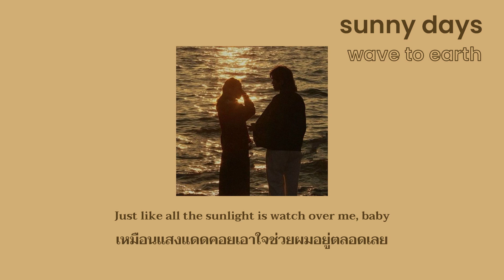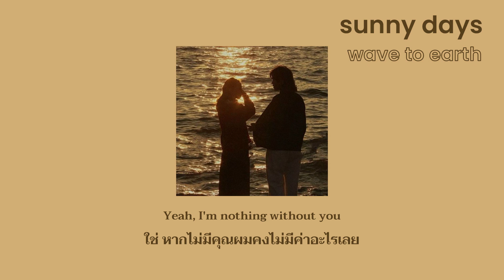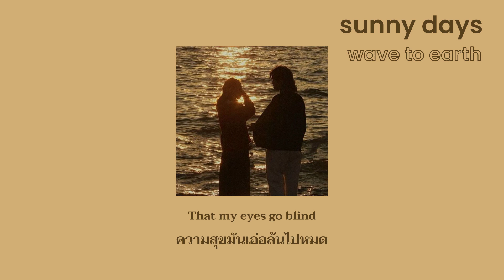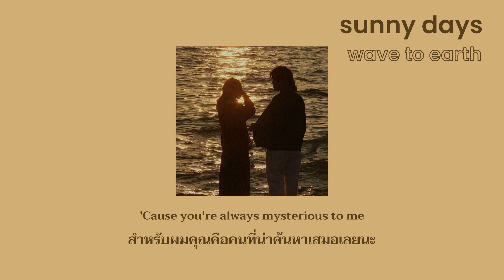[แปลเพลง THAISUB] wave to earth - sunny days